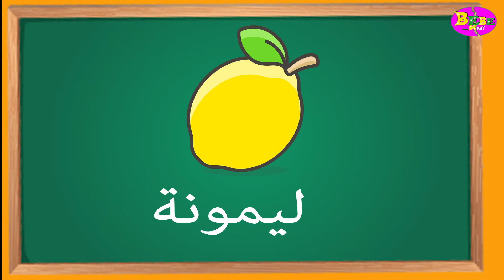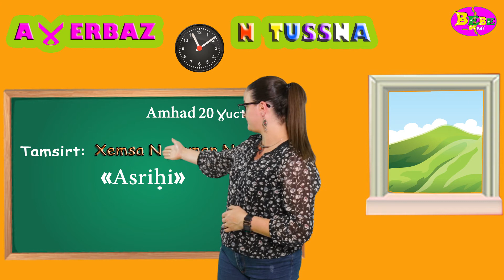Aɣerbaz N Tussna Les cinq sens " L'odorat"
L'enseignante Ouiza continue ses leçons sur les cinq organes de sens ,cette fois ci c'est  l'odorat, un sens important pour sentir et faire la différence de multiples odeurs.